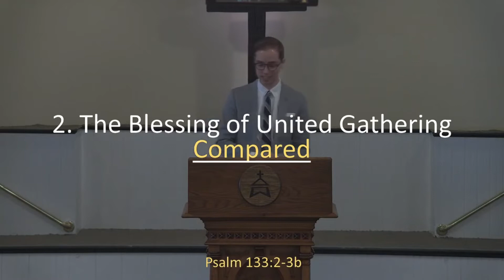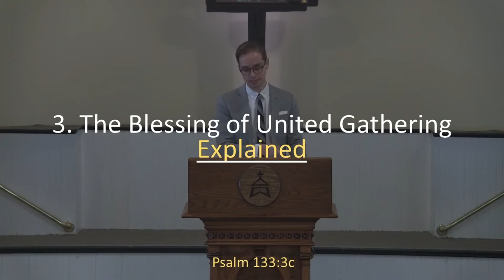7.10.22 Sermon: The Place of Blessing (Psalm 133:1-3)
In this sermon, Pastor Dave Capoccia examines Psalm 133 and King David's celebration there of the united gathering of God's people, accomplished today in Christ's church. Pastor Dave explains how this psalm teaches you both to seek and celebrate the united gathering of God’s people as the place of blessing.

1. The Blessing of United Gathering Exclaimed (v. 1)
2. The Blessing of United Gathering Compared (vv. 2-3b)
3. The Blessing of United Gathering Explained (v. 3c)